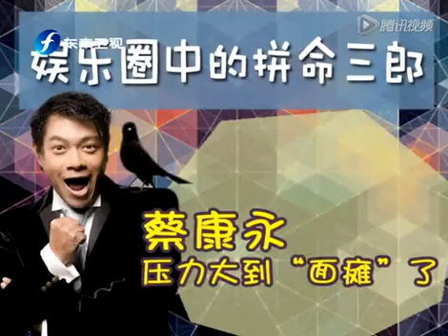娱乐圈拼命三郎 蔡康永压力大到面瘫了